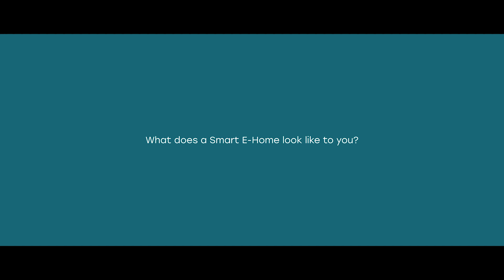Carol Vorderman on the Eco Home of the Future | Smart E-Home | Smart Energy GB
Experts have come together to visualise what the smart eco home – the Smart E-Home - of the future could look like, complete with smart toilets, living rooms which transform colour, texture and shape via voice-command, community-based electric vehicle car-pooling and living kitchens with hydroponic fruit and veg gardens.

Want to know more? Check out these 5 inventions you could see in the Smart E-Home of the future